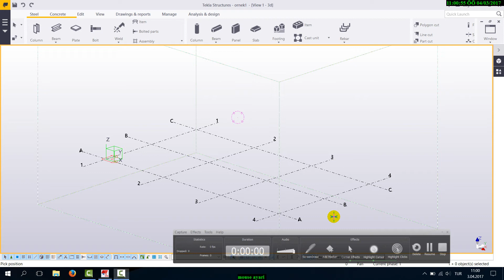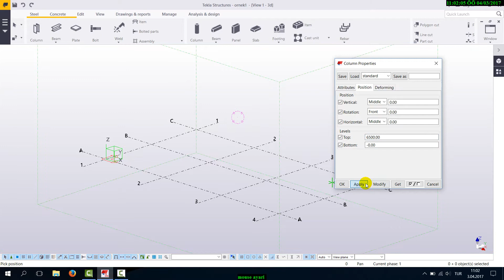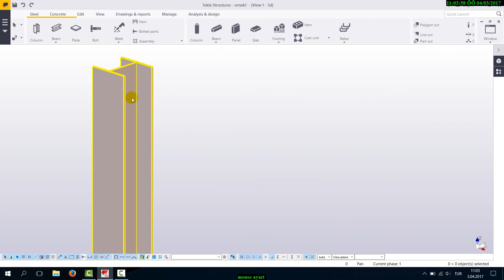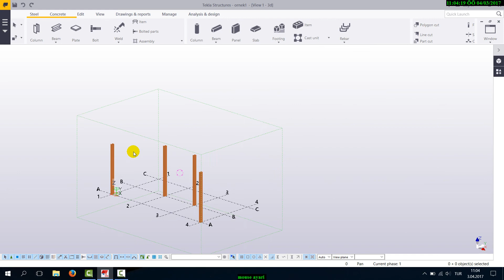Tekla structure 2016 -2_Mouse kullanımı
Öğr. Gör. Gülşah AKINCIOĞLU, Düzce Üniversitesi, Gümüşova MYO, Makine Resim ve Konstrüksiyon